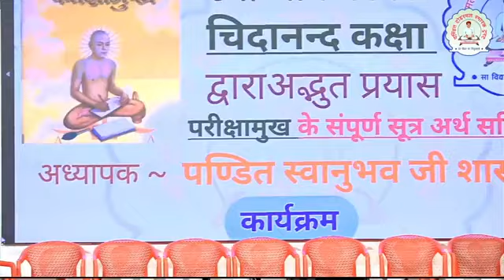परीक्षामुख प्रतियोगिता Part -2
▫️जय जिनेन्द्र 🙏🏻
▫️જય જીનેન્દ્ર 🙏
▫️Jai jinendra 🙏🏼

☆ Live Program 👇🏻

☆ विविध विषयों को समझे कम समय में 👌🏻 👇🏻

☆ डाॅ.हुकमचंद जी भारिल्ल के Pravachan Clip 👇🏻

☆ Jain Status 👇🏻

☆ समयसार सप्ताह 👇🏻

☆ Audio Book 👇🏻